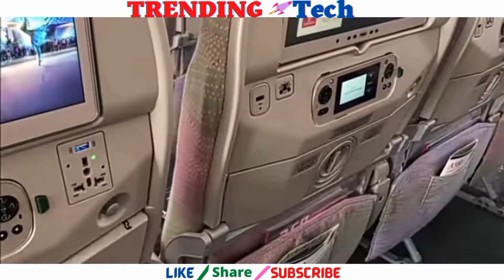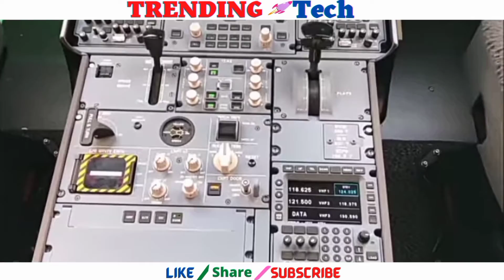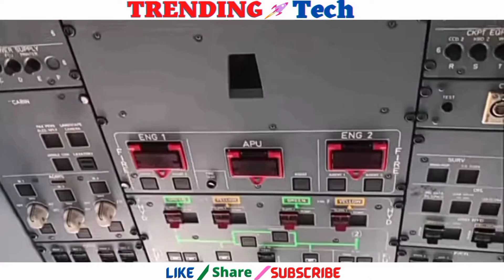Most Famous Aircraft Airbus A380 Fast And Tech Review By Trending Technology.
Airbus A380 Most Exclusive Review By Trending Technology this video is created by Nischal Chauhan For Knowledge purpose only Thanks.
Special thanks_(Namaste Car)
I am not the owner of the pictures and images.
 Thanks.